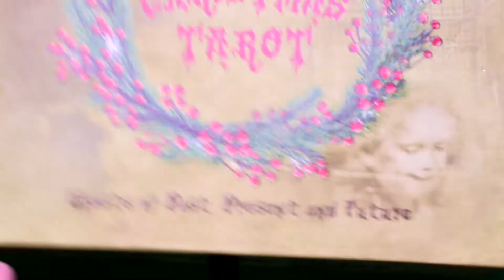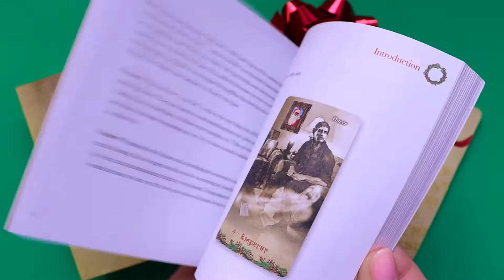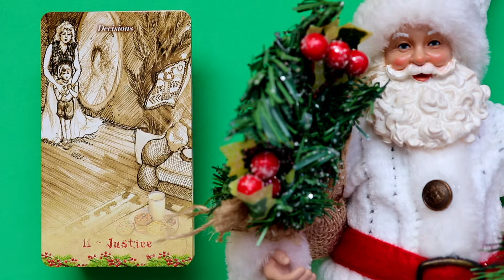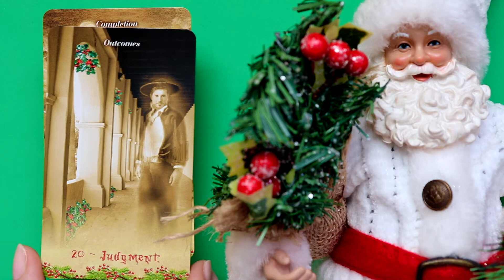A Christmas Tarot Review & Walkthrough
Tarot Deck Review & Walkthrough:

A Christmas Tarot: Ghosts of Past, Present, and Future By Dinah Roseberry & Illustrated By Christine "Kesara" Dennett - Red Feather Publishing Mind, Body, Spirit | Schiffer Publishing, Ltd.

Warmest Wishes,

💚 Kindest Mirror 💚